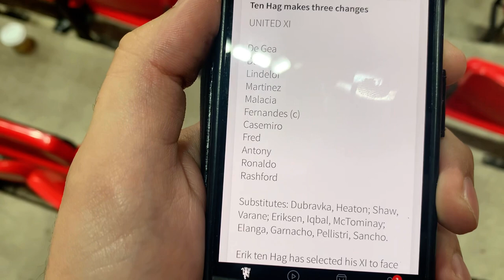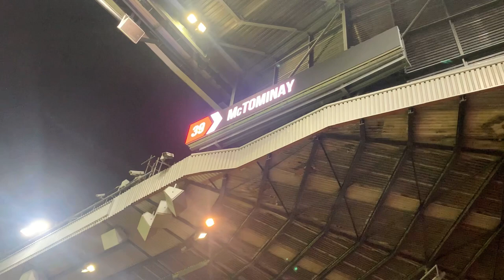Match Vlog: Man Utd 1-0 Omonia! McTominay Saves The Day! 🏴󠁧󠁢󠁳󠁣󠁴󠁿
Join me as I go to my first Europa League game of the season to see Manchester United take on Omonia!

FOLLOW THE ALWAYS EXPLORING FACEBOOK PAGE!